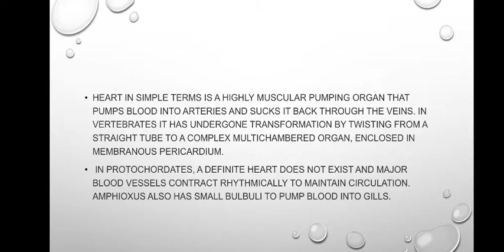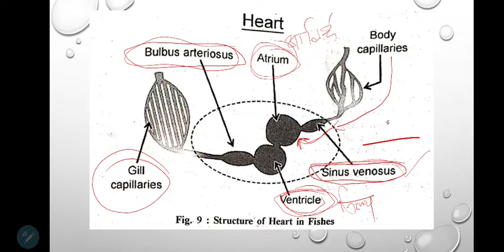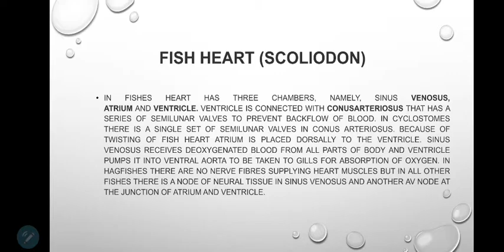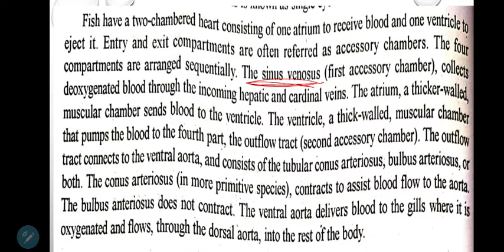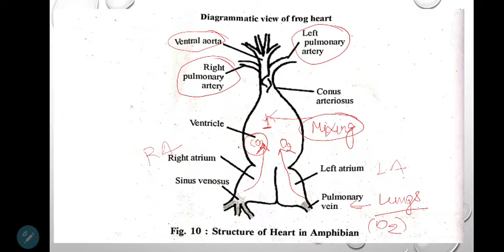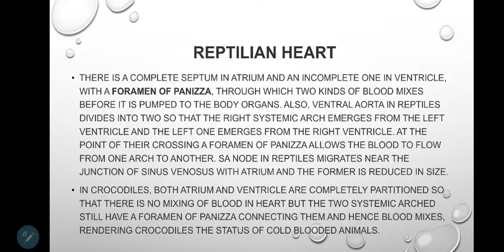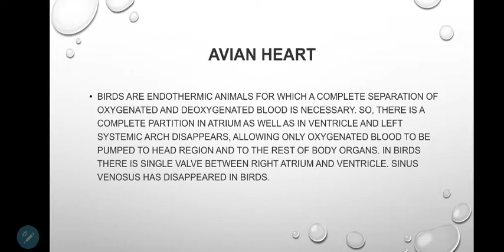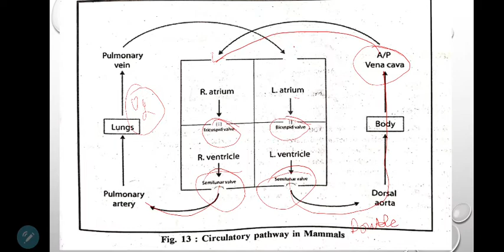29. Comparative study of vertebrates Heart